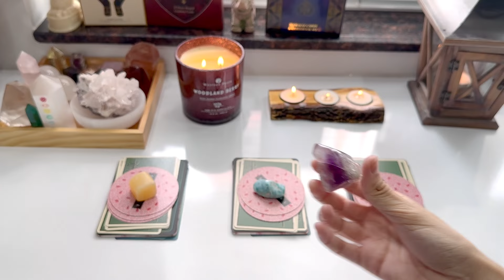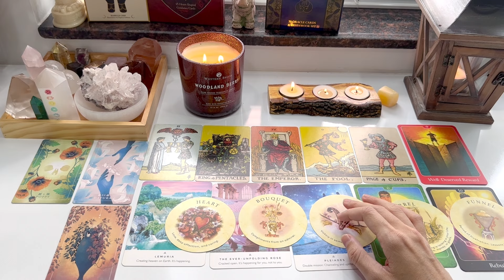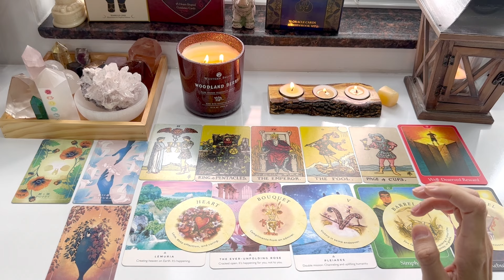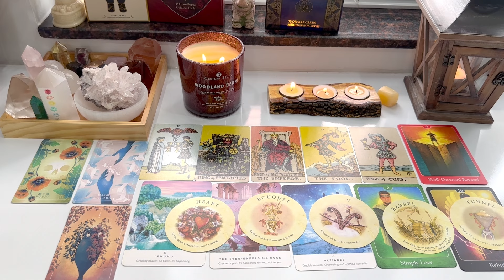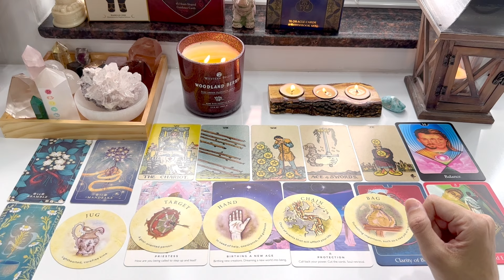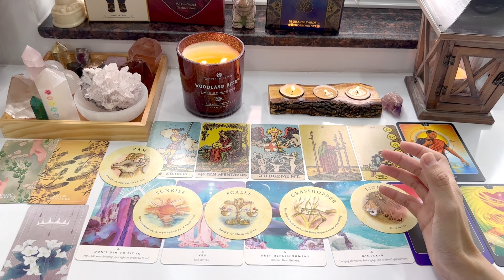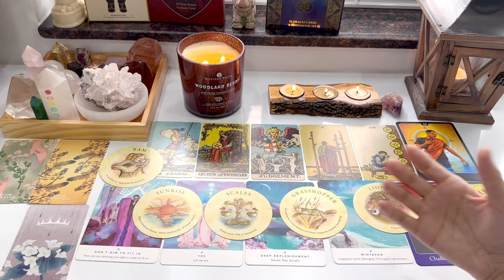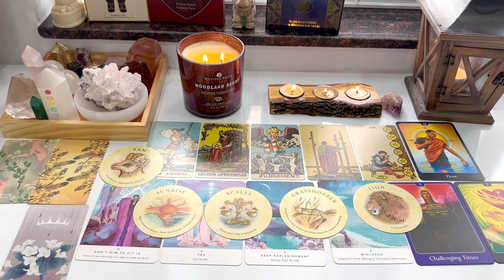TỔNG QUAN NĂNG LƯỢNG THÁNG 8 (2024) - DIỄN BIẾN NÀO SẼ XẢY RA? II QiYi Bloom Tarot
Thân chào tất cả các bạn, mình là Qi, một Tarot reader, sau 1 quãng thời gian đi trên hành trình tìm về sự xuôi dòng, mình được Vũ trụ gieo duyên cho biết đến nhiều cách để học yêu thương bản thân và sống tích cực. Vì vậy mình muốn lan tỏa và chia sẻ những điều đó đến các bạn.

Mình ở đây để gửi những thông điệp từ Vũ trụ và năng lượng tích cực đến các bạn thông qua các trải bài. Mình hi vọng mỗi video đều có thể lan tỏa tình yêu và ánh sáng từ các thiên thần, từ Higher-self đến các bạn. Và mình cũng hi vọng khi xem video của mình, các bạn thể tìm thấy được sự tích cực, sự yêu thương, vận dụng được luật hấp dẫn để từ đó tự trở thành "nhà chữa lành" cho chính mình nhé!

Vì đây là trải bài theo năng lượng chung nên mọi trải bài chỉ mang tính chất tham khảo, và mang đến cho bạn những lời khuyên tích cực, chân thành, vì vậy mình mong các bạn sẽ lắng nghe thật cởi mở và hãy chọn lọc thông điệp phù hợp với câu chuyện của các bạn nha.
(Note: Các video không giới hạn thời gian (timeless) đều tính từ lúc các bạn xem video chứ không tính từ lúc mình đăng video).

Chọn tụ: 00:00
Tụ 1: 02:49
Tụ 2: 11:23
Tụ 3: 20:53

Chân thành cảm ơn tất cả các bạn đã theo dõi và ủng hộ mình!